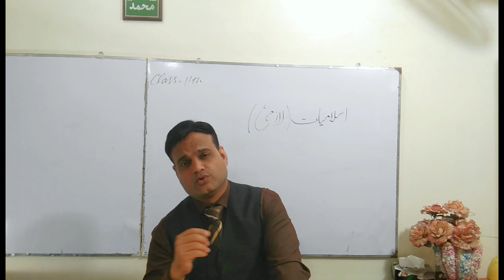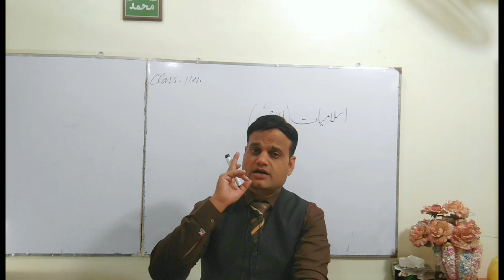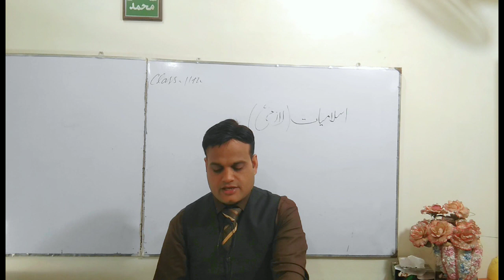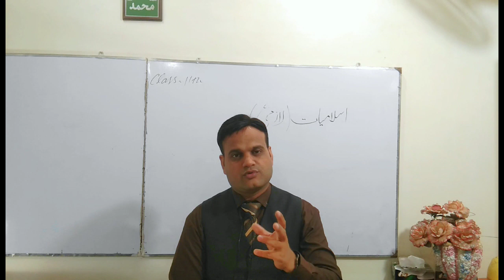11th Class |Islamiat laazmi| Guess paper 2023| Important Question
11th Class |Islamiyat | Guess paper 2023